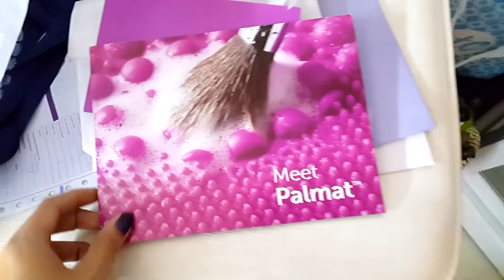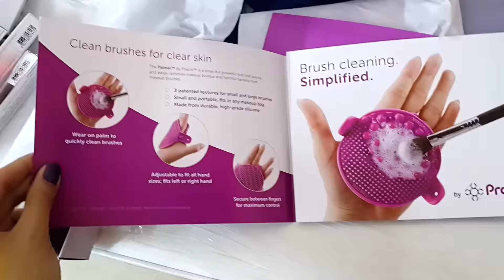CHANGE IS COMING! - candyloveart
SVELTI PHILIPPINES:
61 Timog Avenue
Quezon City, Philippines

CELETQUE DERMO COSMETICS:
Celeteque Matte Lipstick is P595